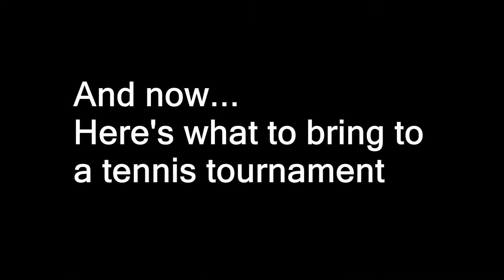Tennis And A Brew - Episode 10 (3 Days At IW)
One day of qualifying rounds followed by two days of main draw play. We go in your face with action from the BNP Paribas Open at Indian Wells.